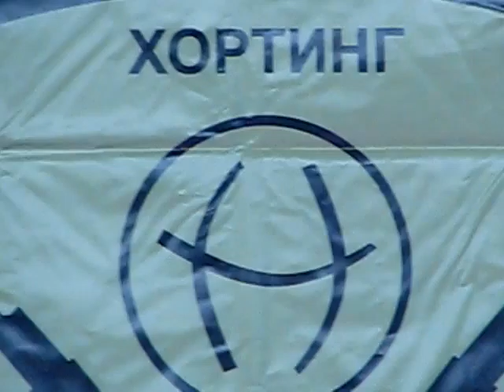Horting. Военно-спортивный хортинг. Клуб ножевого и палочного боя "Fratria Fortis"